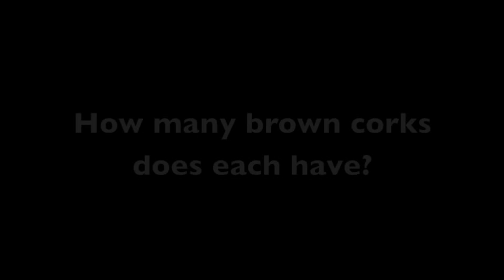Clarinet Bridge Key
How to assemble the bridge key of a Clarinet.  Putting together a Bridge key